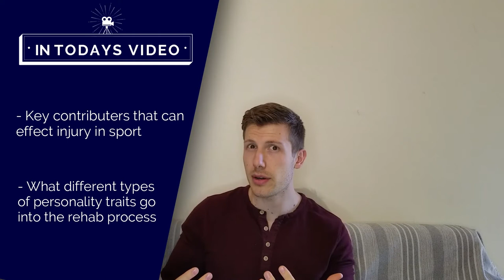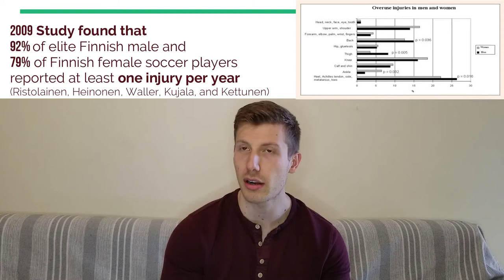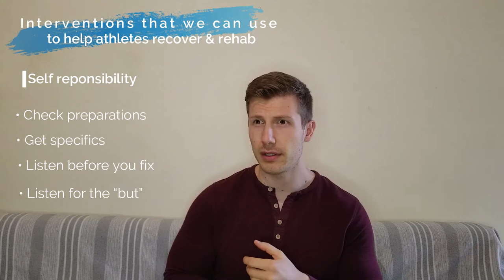Psychological Effects of Sports Injury & Rehabilitation │Sports Psychology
In this video we will address the non avoidable situation of 𝗦𝗽𝗼𝗿𝘁𝘀 𝗜𝗻𝗷𝘂𝗿𝗶𝗲𝘀. What are some causes? How can we can help the athlete to rehab and get back on the field? Hope you enjoy!